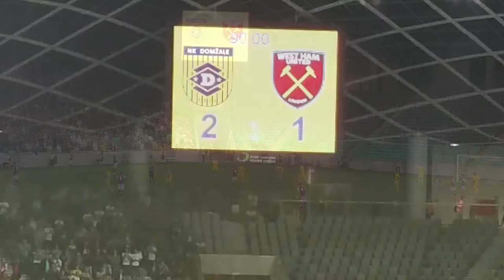NK Domzale vs West Ham Utd 28-07-2016 Europa League 2016-2017 qualifier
NK Domžale vs West Ham United FC 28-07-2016. Stozice stadium, Ljubljana Slovenia. Europa League 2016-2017 qualifier

Pictures and videos recorded with Samsung Note 4